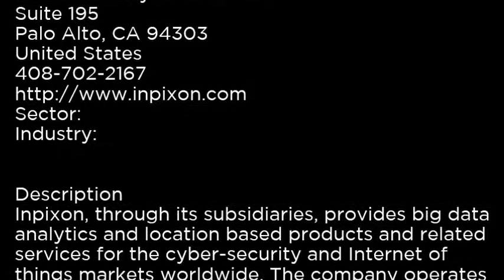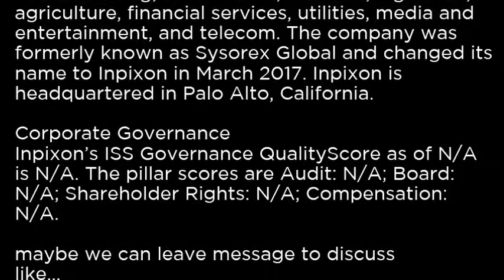INPX - Inpixon INPX buy or sell Buffett read basic